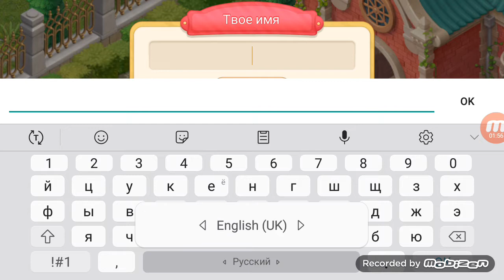Matchington Mansion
Украсьте особняк, решая головоломки в жанре «Три в ряд»! Составляйте сладости, зарабатывайте звезды и покупайте красивые украшения и мебель для дома или обустраивайте сад в Matchington Mansion!

Почувствуйте себя настоящим дизайнером интерьеров и спасите свой новый дом от коварного кузена. В сюжете Matchington Mansion вам предстоит раскрывать самые настоящие тайны и получать новые комнаты и мебель, а помогать вам будут интересные персонажи! Кроме того, вы сможете подсматривать за соседями и наблюдать, как они оформляют собственные дома. Вы готовы решать увлекательные головоломки в жанре «Три в ряд» и украшать дом?

5 причин, почему вам стоит поиграть в Matchington Mansion:
 1. Интересный и необычный игровой процесс: составляйте по три сладости в ряд и украшайте большой особняк.
 2. Ищите спрятанные предметы и расследуйте загадочную историю!
 3. Общайтесь с запоминающимися персонажами и узнайте, как сложится их судьба.
 4. Открывайте доступ к скрытым зонам и получайте награды: множество комнат и тысячи украшений ручной работы!
 5. Невероятные усилители и комбо!

Украсьте особняк и обустройте сад! Открывайте доступ к скрытым зонам, получайте награды и украшайте комнаты новой мебелью и необычным декором. Вас ждут увлекательные головоломки, интересные истории и необычный игровой процесс, а также добрая и веселая Тиффани, яркие герои и домашний любимец: кошка или собака!

В Matchington Mansion можно ИГРАТЬ БЕСПЛАТНО. Также в игре доступны для покупки дополнительные предметы. Вы можете деактивировать функцию оплаты, отключив покупки в приложении в настройках вашего устройства.

Мы искренне надеемся, что наша новая игра вам понравится! Наши разработчики постоянно работают над ее усовершенствованием.